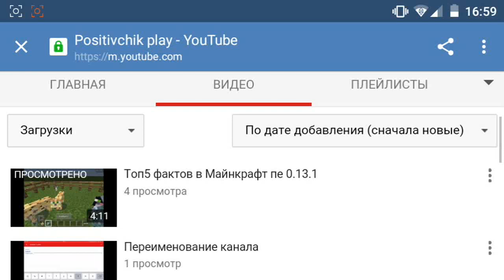Аддон на Глаз Эндера в Minecraft PE 0.14.0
Глаз Эндера в Minecraft PE 0.14.0